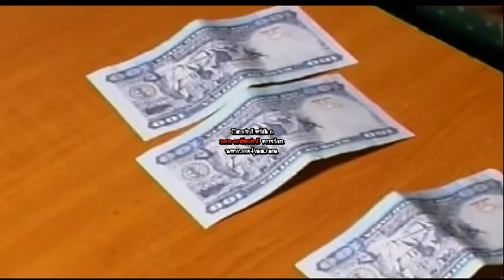eritrean comedy ntehagagez ንተሓጋገዝ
ንተሓጋገዝ